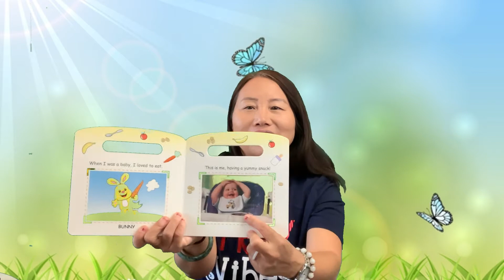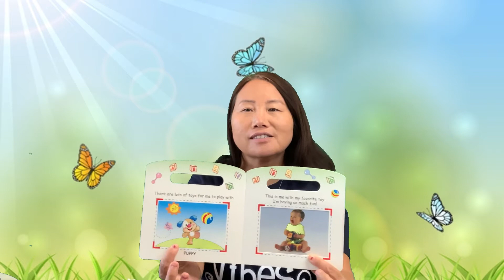All about my day